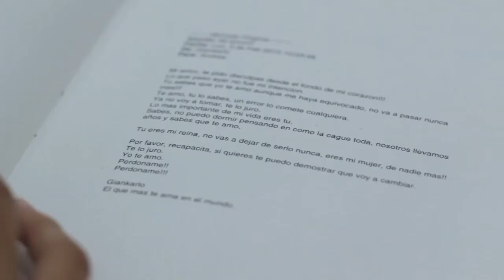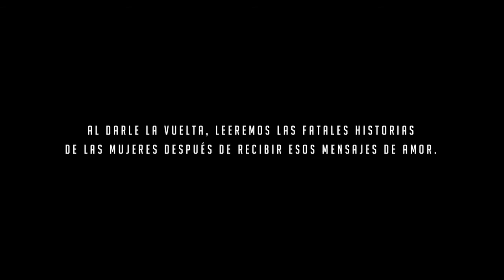Vida Mujer - No te mueras por mi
CLIENTE: VIDA MUJER
AGENCIA: CIRCUS GREY
DIRECTOR CREATIVO GENERAL: JUAN CARLOS GOMEZ DE LA TORRE
DIRECTOR CREATIVO ASOCIADO: EMILIANO GONZALES DI PIETRI
DIRECTOR CREATIVO: CHARLIE TOLMOS / CELSO ZELAYA
REDACTOR: RENATO MARTINEZ / CHARLIE TOLMOS / ALE GOMEZ DE LA TORRE
DIRECTOR DE ARTE: TONY CRUZ / CELSO ZELAYA / GIANCARLO RODAS
PRODUCTOR AGENCIA: RENZO MERKT
DIRECTOR DE CUENTAS: ALONSO NUÑEZ / ANDREA CORVETTO
FOTOGRAFÍA: ALEX FREUNDT
FILMACIÓN: REBECA